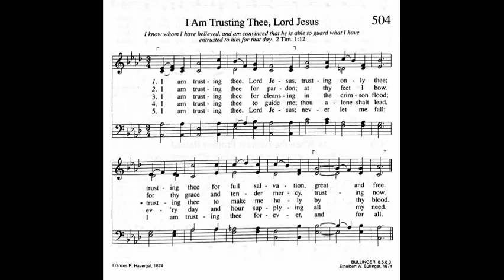504. I Am Trusting Thee, Lord Jesus (Bullinger Tune), Trinity Hymnal